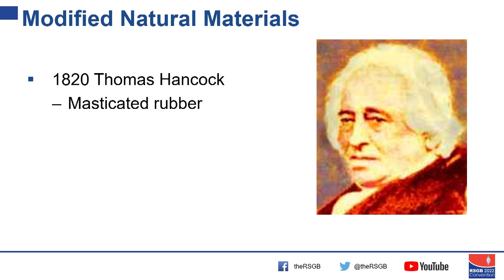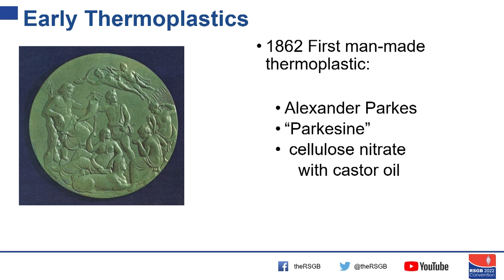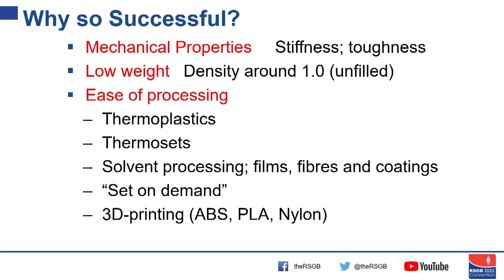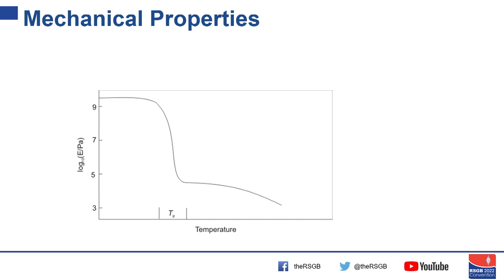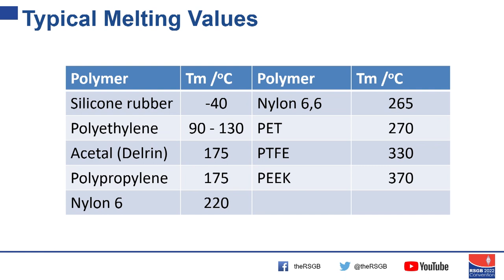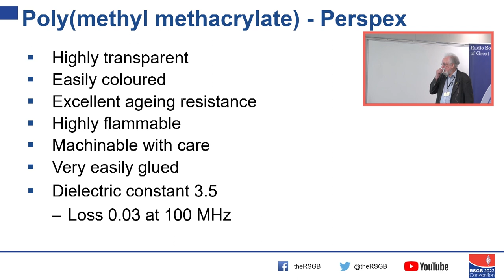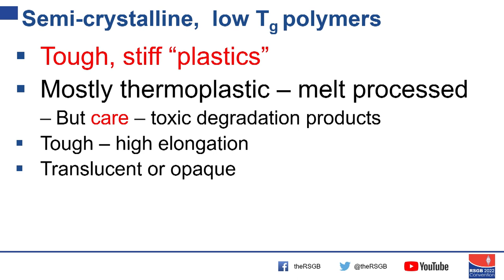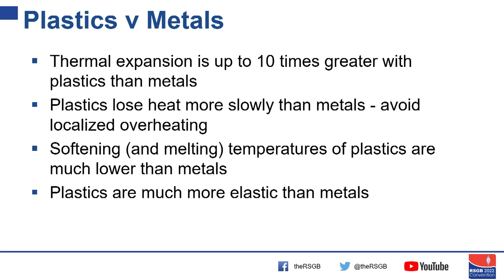RSGB 2022 Convention: Plastics for the radio amateur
Prof Norman Billingham, M0EBI
The modern world would be unimaginable without synthetic materials, plastics, fibres and elastomers. The development of polymer chemistry has been particularly crucial to the growth of electronics – where would we be without insulation, encapsulants and dielectrics? This talk reviews the early developments which led to the explosion of new materials then discusses the main classes of plastics, thermoplastics and thermosets, amorphous and crystalline, with particular emphasis on their applications in electronics and radio.

Norman is emeritus professor of chemistry at the University of Sussex. He spent his career teaching and researching in polymer chemistry, with a particular focus on the ways plastics degrade in service use and the behaviour of stabilising additives. He is currently an associate tutor at West Dean College where he supports materials chemistry teaching and research for final-year students in heritage conservation. He has been a member of the RSGB since passing the RAE in 1961.